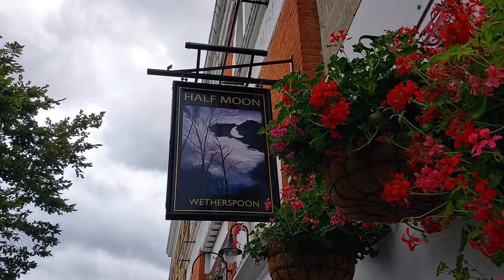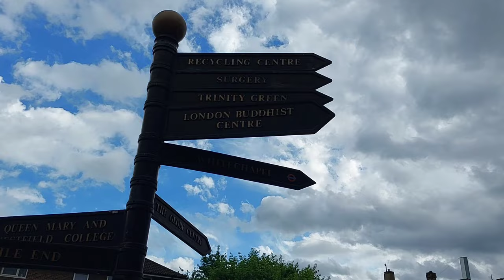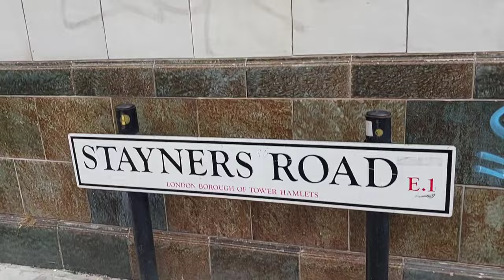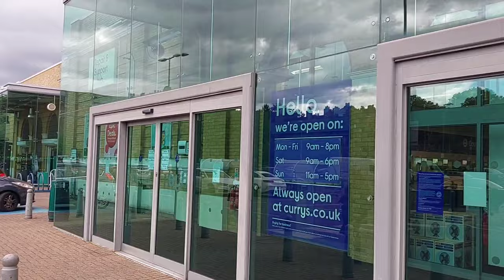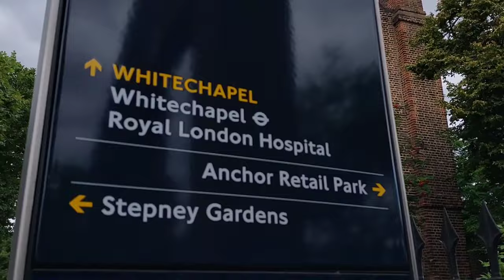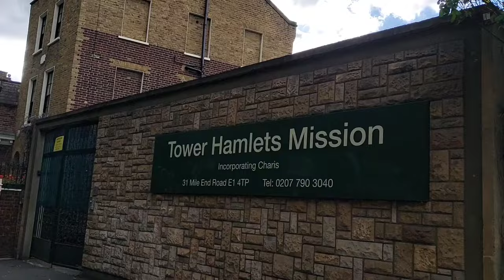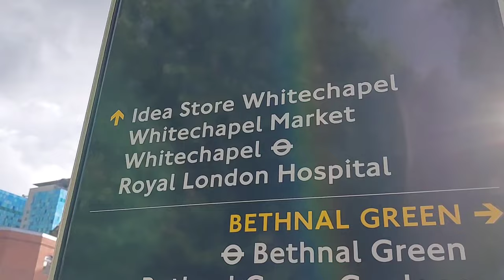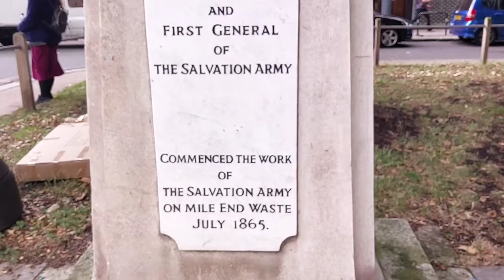Mile End, Stepney Green, White Chapel, Tower Hamlets, London, Walking Tour